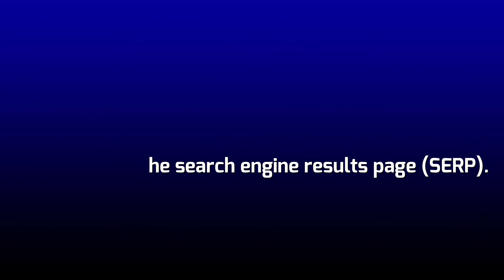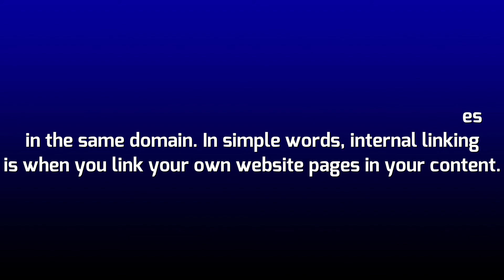5 Best On-page SEO Practices to Boost Rankings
5 Best On-page SEO Practices to Boost Rankings!

1: Meta Title
2: Meta Description
3: URL
4: Content
5: Internal Linking